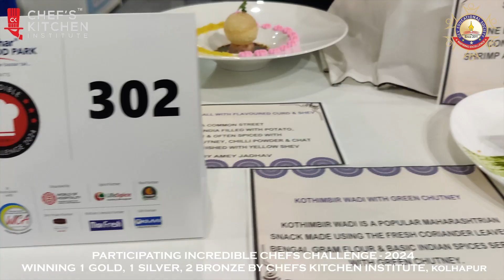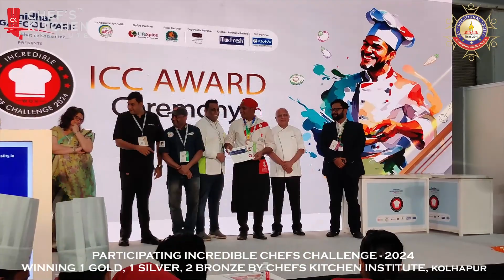INCREDIBLE CHEF CHALLENGE | CONGRATULATION WINNERS | BEST HOTEL MANAGEMENT INSTITUTE | MAHARASHTRA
"Congratulations to the culinary champions! Your dedication to the art of gastronomy has brought flavors to life and left an indelible mark. Bravo, winners – you've turned each ingredient into a masterpiece and proven that the true magic lies in the passion you bring to the plate. Here's to your culinary triumph and the many more delectable victories ahead!"

🎊CONGRATULATIONS WINNERS🎊
🥇GOLD MEDAL 🎉 SUYASH KAMBLE
🥉BRONZE MEDAL 🎉 RAJ KUMBHAR
🥉BRONZE MEDAL 🎉 MANTHAN GADSHI
on LIVE COOKING &
🥈SILVER MEDAL 🎉 AMEY JADHAV
on PLATED APPETIZIER

in INCREDIBLE CHEF CHALLENGE 2024 Presented by FANIDHAR MEGA FOOD PARK organised by WORLD OF HOSPITALITY
At BOMBAY EXHIBITION CENTER, NESCO, GOREGAON, MUMBAI

🏢Chefs Kitchen Institute of Hotel Management, Kolhapur.
📣 Hospitality has a new Home... Away from Home...!!!
👨🍳Want to be a Chef on five-star hotels and Cruise ships...?
🏢We are ready with a new grand form of your Hospitality Education…
🏞️3 Acres of Nature Friendly, Peaceful, and Modern Designed College Campus...
🎓Recognized by the Government of Maharashtra.
🎓Accredited By Indian Federation of Culinary Associations...
🎓Degree, Diploma, Shipping Courses, Advance Course
📞Be sure to inquire once to climb the first step of a career…
👉 Great opportunity to build up your career with Chefs Kitchen College of Hotel Management...one of the topmost Colleges in Western Maharashtra...